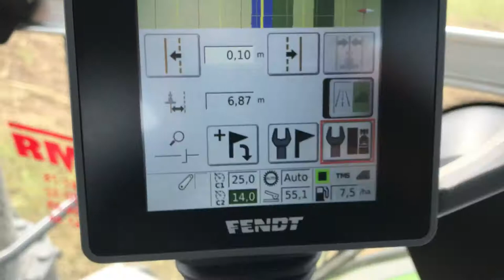Демонстрация трактора Fendt в ОАО "Крошин" (вид из кабины)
Видео демонстрации трактора Fendt 1050 и культиватора Lemken Karat 9/700 в ОАО "Крошин", Брестская обл, Барановичский р-н
Информация о культиваторе Lemken Karat 9/700